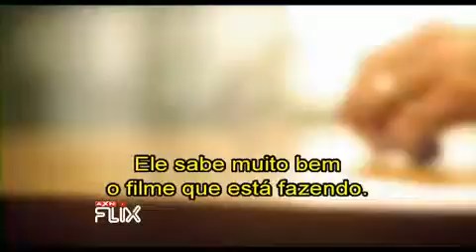AXN FLIX - SIDE EFFECTS VR1